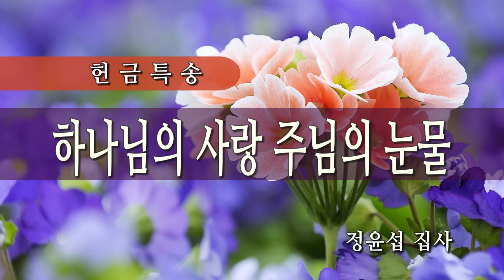하나님의 사랑 주님의 눈물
정윤섭 집사
072918 1부 헌금송